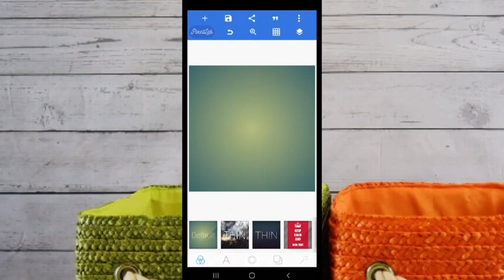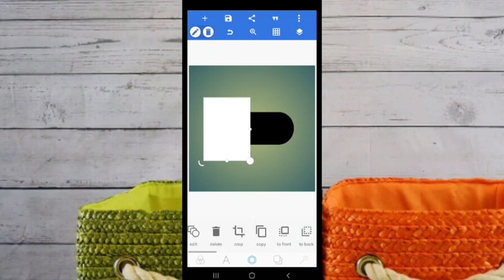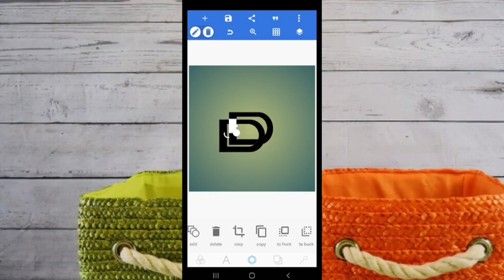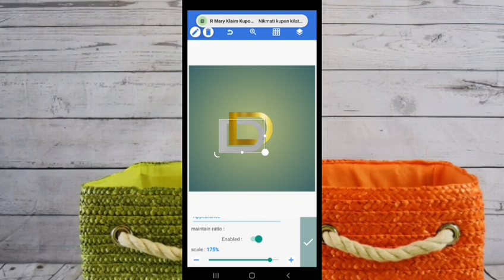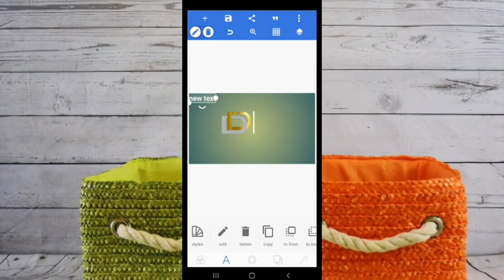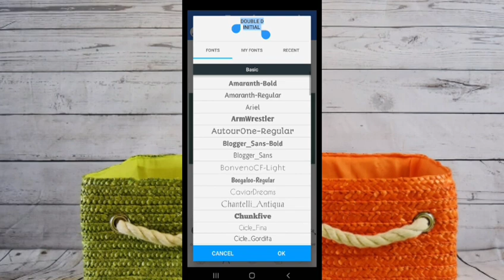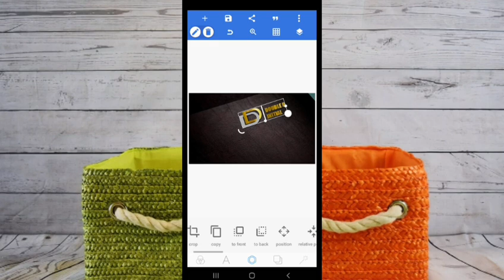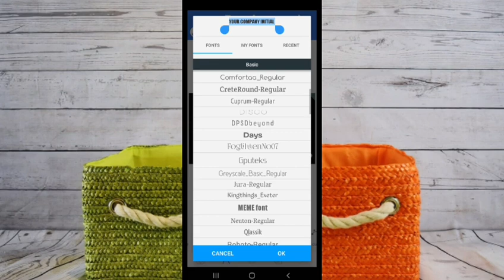D D inisial logo - cara mudah buat logo di hp 2021 - Retjeh creators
Hi semuanya.
di video kali ini saya akan membuat mendesain membagikan cara, desain logo PixelLab, 3D logo, PixelLab tutorial, pixelLab 3D, Desain mudah di HP
Thanks bro

☆ Bahan bahan untuk editing